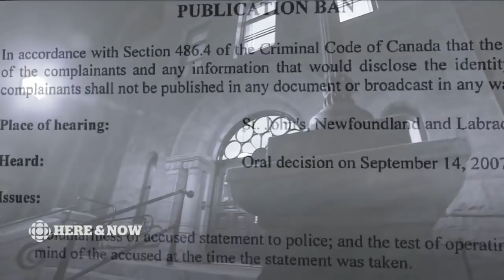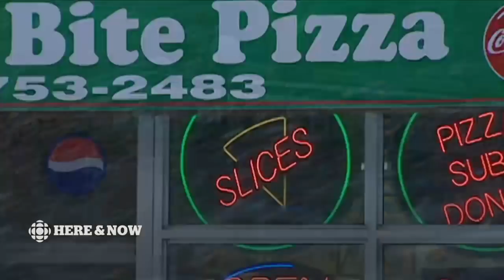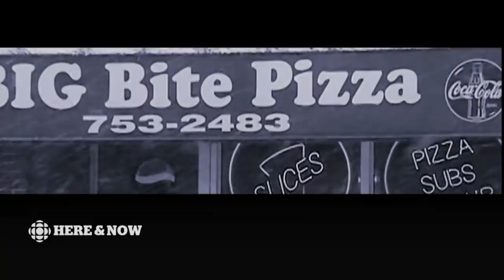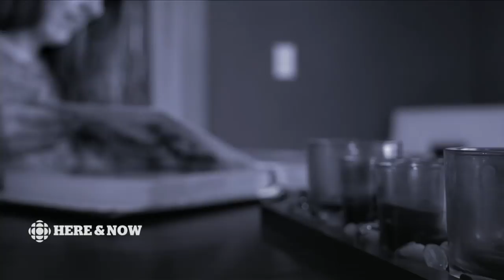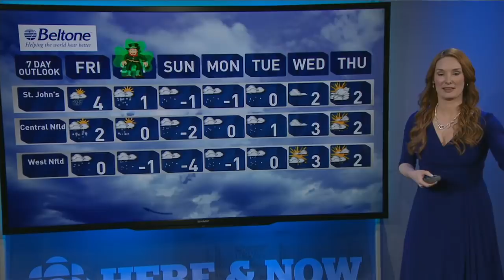CBC NL Here & Now Thursday March 15 2018